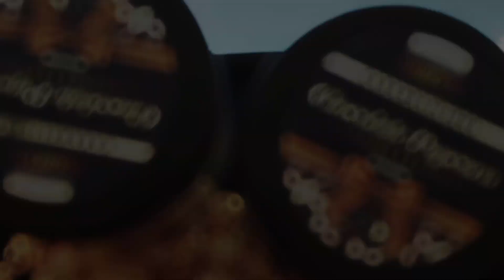Iklan Popcorn (School Project)